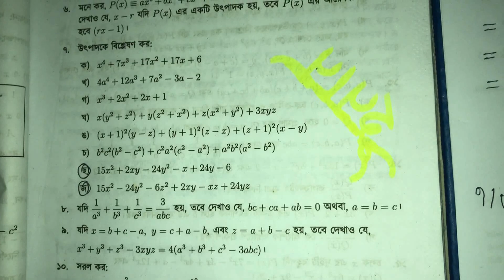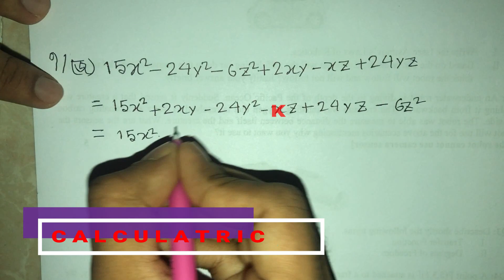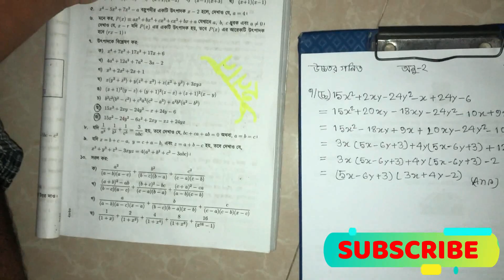SSC উচ্চতর গনিত অনুশীলনী ২ এর ৭(জ) | উৎপাদকে বিশ্লেষণ | Higher Math Chapter 2: 7(H)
আমি ইনান, আমি ক্লাস নাইনে পড়ি, আমার ইউটিউব চ্যানেলের ৫ম ভিডিওঃ

SSC উচ্চতর গনিত অনুশীলনী ২ এর ৭(ছ) | উৎপাদকে বিশ্লেষণ | Higher Math Chapter 2: 7(G) | Calculatricks

2. How to Solve 'N' Powered Equation with Calculator in Bangla
Enan Md. Wamiah Akhund